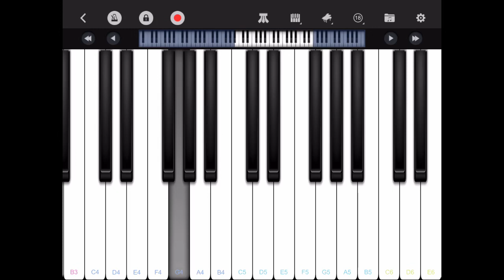TOKYO GHOUL UNRAVEL (Easy Piano)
A# C2 A# A G / C2 A A G / G F D# D# F D
D D D D D2 D2 / A A A A A
G G G G G G
D2 G A C2 A / D2 G A C2 A -- D3 C3 A2 A2 / D3 C3 A2 A2
D2 A2 D2 G2 / F A C2 --D2 A2 D2 G2 / F2 A2 A
D2 A2 D2 G2 / F A C2 -- D2 A2 D2 G2 / F2 A2 A2
G A# G C2 / G A G A -- A# A# A# / A# D2 D2 C2 C2
A C2 A A F D / D C
F  F D D C D / F F D D C D / F F D D C C D
D D2 C2 D2 C2 C2 C2 A A A A F
D2 C2 C2 A A A A F2 A
A G2 F2 D2 A A A A G A A / A A A A F
D2 C2 C2 C2 A A A A A F F
D2 C2 C2 A A A A F2
A A G2 F2 D2 A A A A G A A